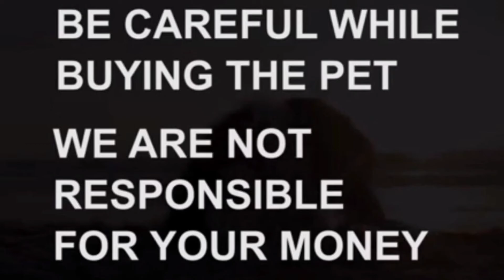Golden retriever puppy for sale|9010119774|hyderabad|dog market in hyderabad